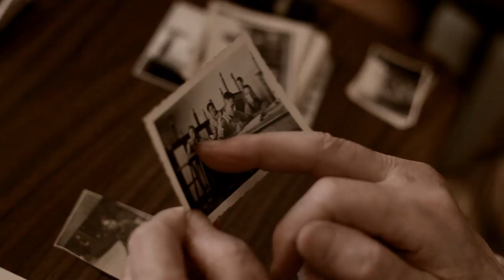In Memoriam - La Quinta del Biberó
Los chicos de la Kompanyia Lliure se documentaron con material histórico y visitaron a hombres que formaron parte de la Quinta del Biberón, los jóvenes menores de edad que fueron reclutados y llevados a primera línea de fuego en la batalla del Ebro, una de las últimas coleadas de la guerra civil. Hablamos con los actores Quim Àvila, Enric Auquer y el director Lluís Pasqual.
Este espectáculo ha inaugurado el Festival Temporada Alta de Girona, que este año cumple su vigésimo quinta edición.